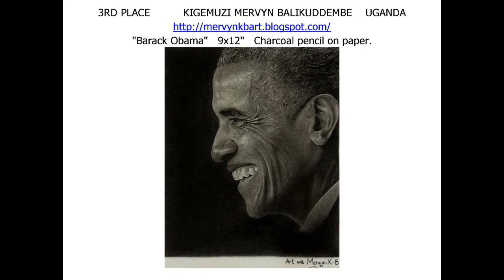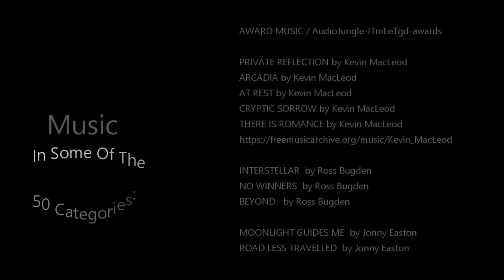WORLD'S BEST CELEBRITY PORTRAITS (Category 31 of 50 in the 2019 AMERICAN ART AWARDS)